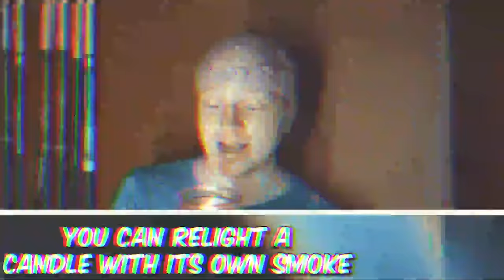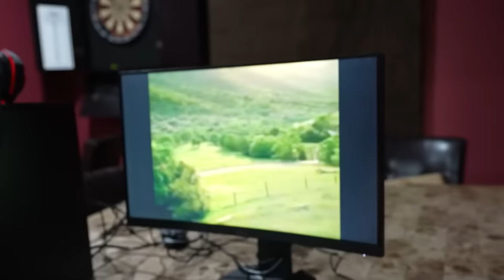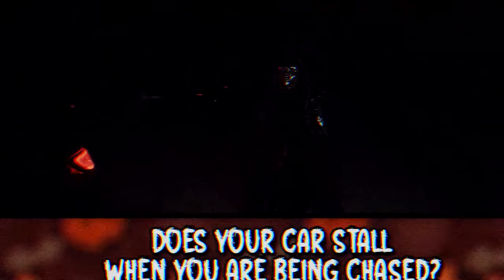1,000 MYTHS in 24 HOURS CHALLENGE!